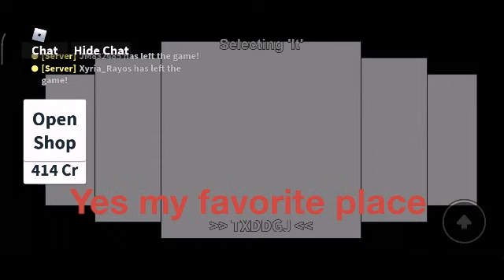Playing Roblox hide and seek